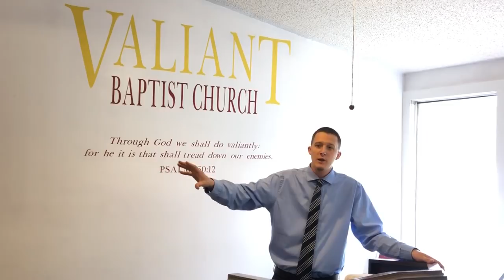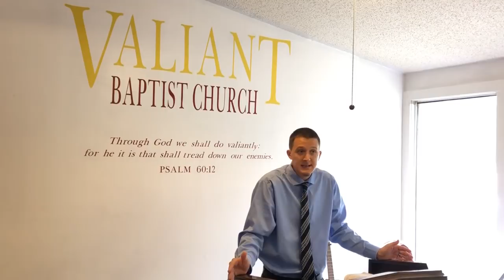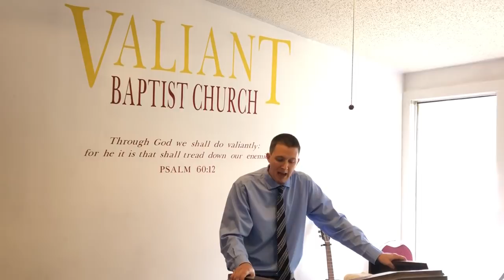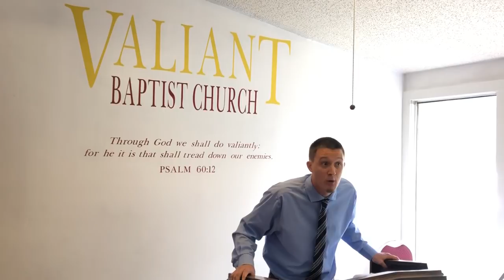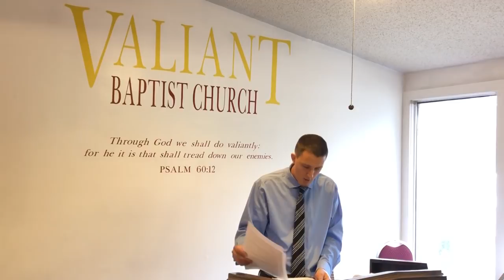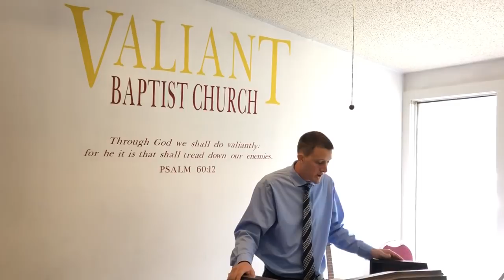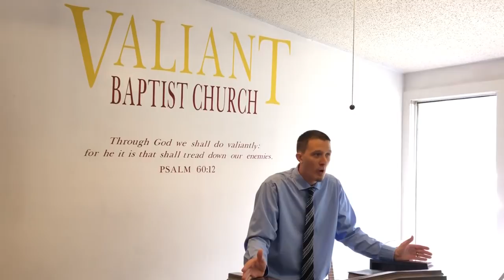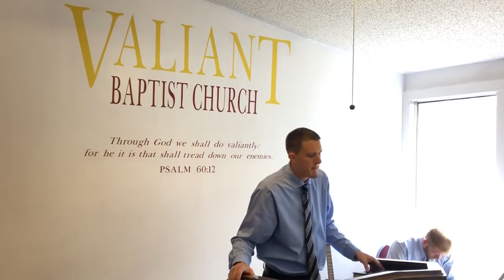Leave Your Windows Open: Not Being Ashamed